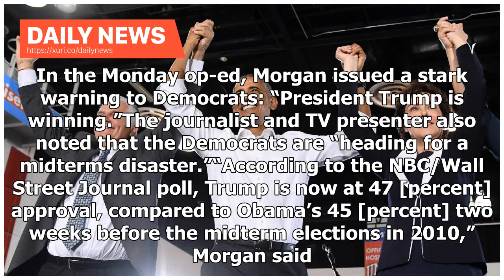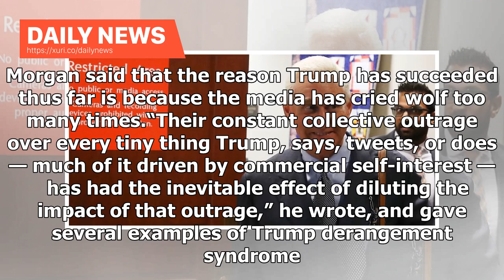Daily News - Piers Morgan said Trump was ready to provide the president's 'biggest knockout punch...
Daily News - Piers Morgan said Trump was ready to provide the presidents biggest knockout punch against midterms

Piers Morgan, former CNN host, wrote a blistering op-ed addressing the 2018 midterm elections in the Daily Mail. In his editorial, Morgan did not mince words, predicting that President Donald Trump is ready to deliver “the biggest knockout punch of his presidency” with a Republican win in the midterms. What did he say. In the Monday op-ed, Morgan issued a stark warning to Democrats: “President Trump is winning.”The journalist and TV presenter also noted that the Democrats are “heading for a midt...